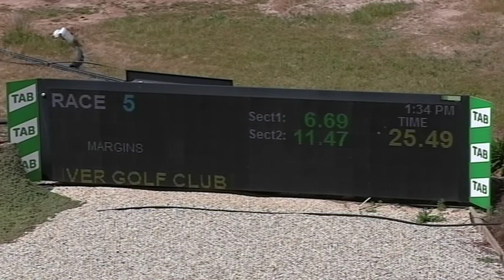SHP THU 01 OCT 20 R5